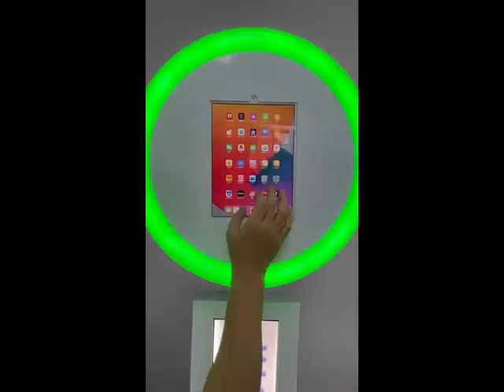Split Ipad installation丨分体Ipad安装